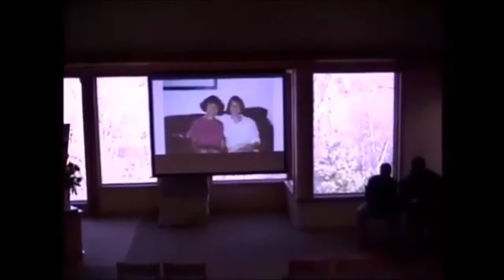Claudia Bertramsen Service